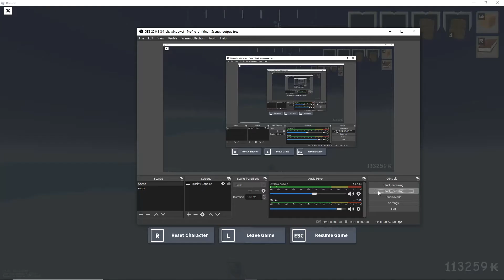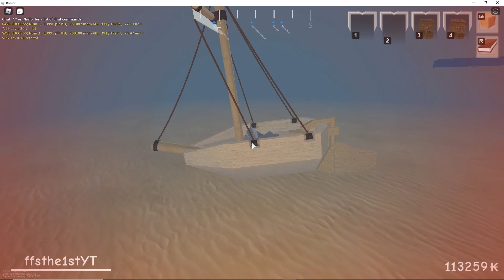Roblox- Projoot Ep.20- How To Sink Your Boat